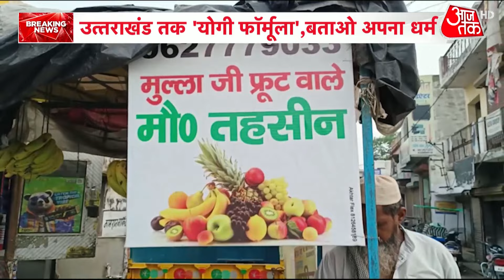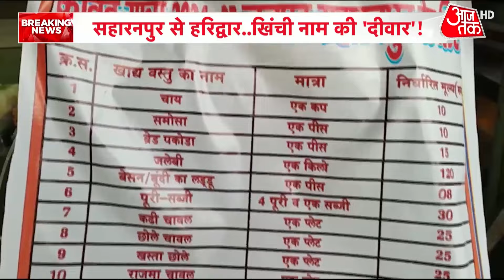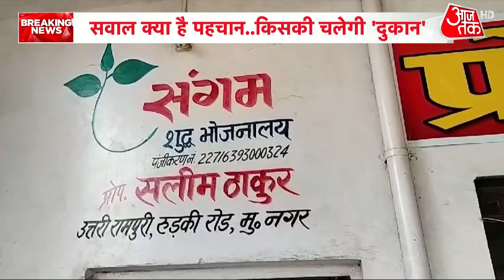Kanwar Yatra 2024: सहारनपुर से हरिद्वार, खिंची नाम की 'दीवार'! | UP News | CM Yogi | Aaj Tak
पूरे देश में यूपी सरकार के एक फरमान पर बडी बहस छिड़ गई है. फरमान ये कि कांवड़ यात्रा के रूटपर दुकादनारों को अपने नाम जाहिर करने होंगे, होटलों, ढाबों, हर दुकान पर नाम बताने वाली तख्ती लगानी होगी लेकिन सवाल ये कि जमीन पर इस फरमान का नतीजा क्या निकल रहा है, हम ये जानने निकले हरिद्वार से लेकर मुजफ्फरनगर सहारनपुर रूट से, ये रिपोर्ट आपको बताएगी कि इस आदेश के नतीये क्या है मायने क्या है.